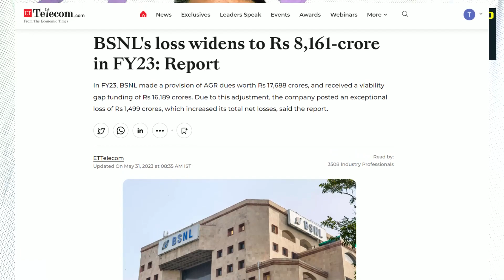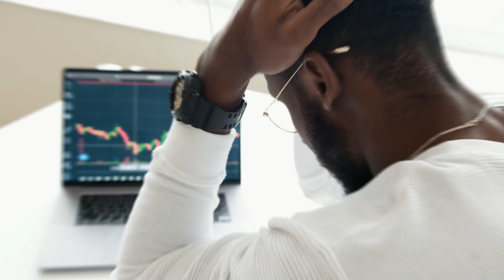BSNL 8000 Crore Big Loss in 2023 | BSNL Financial Report Card 2023 | BSNL TCS 4G Launch in India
Dosto is Video Me Maine Apko Ye Bataya Hai Ki BSNL Ka FY2023 Me Karib 8000 Crore Ka Nuksan Aaya He Jo bahot Badi Baat He, So Ummeed Hai Apko Ye Video Apko Bahut Pasand Aayegi.

Topics Covered in This Video:
1) BSNL 8000 Crore Big Loss in 2023
2) BSNL Financial Report Card 2023
3) BSNL TCS 4G Launch in India
4) BSNL 4G Tower Installation
5) BSNL 5G Tower Installation